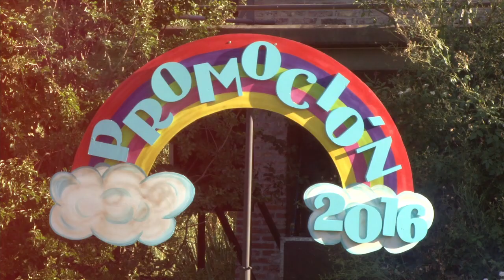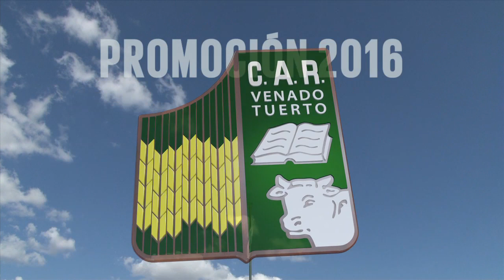C.A.R.:Promoción Primaria 2016